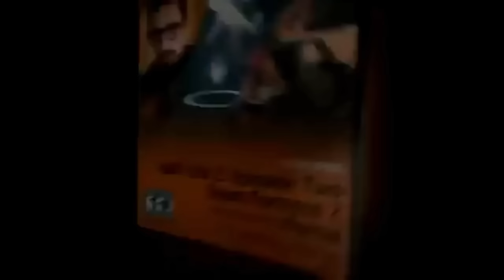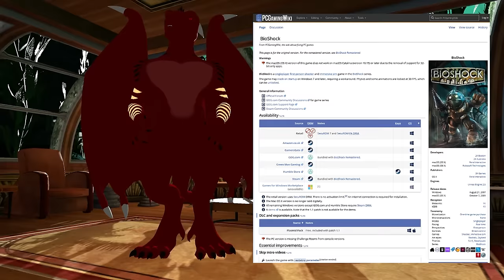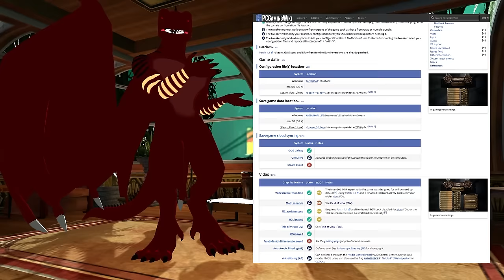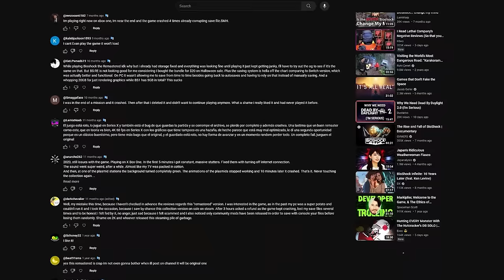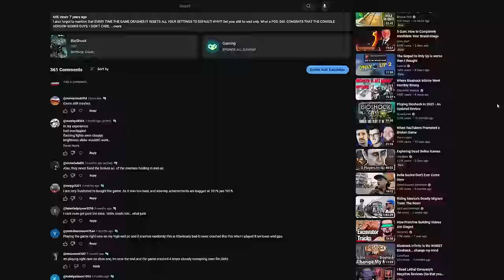Analyzing Bioshock - 17 Years Later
00:00 Intro
01:00 AWFUL PC Port & Remaster
05:24 Graphics & Art Style
07:16 Story
10:50 The Twist & Ending
14:34 Gameplay
18:01 Criticisms
19:30 Big Daddies
21:32 Is It Still Good?

Bioshock Bioshock infinite bioshock 2 Gameplay review analysis retrospective FPS PC port console graphics art Immersive sim furry scaly scaley vtube